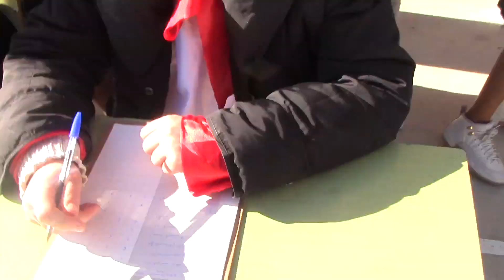Video Carnaval 2018 Fontsere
Vídeo de la festa del carnaval del 2018 a l'institut Eduard Fontserè